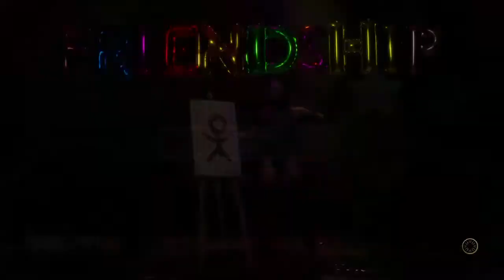Me vs Squad Pt.3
Ps4-SCaufield